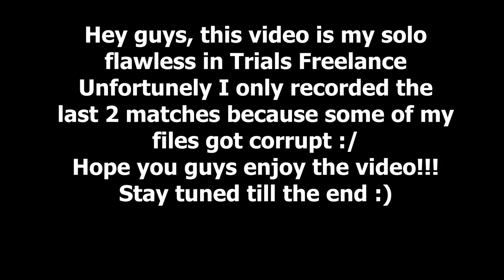I went Solo Flawless In Trials Freelance!!! (Flawless Pool)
I did not expect to go flawless in the freelance playlist... It was also flawless pool so it was very difficult to win matches...

Streams coming soon, I promise!